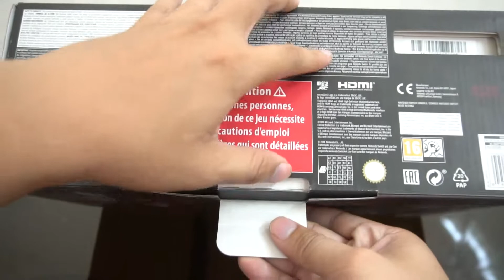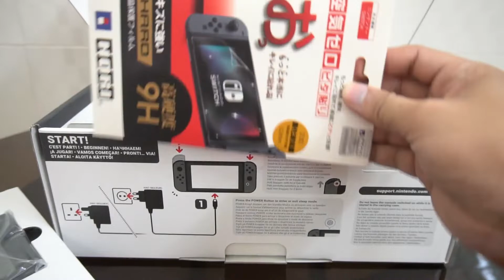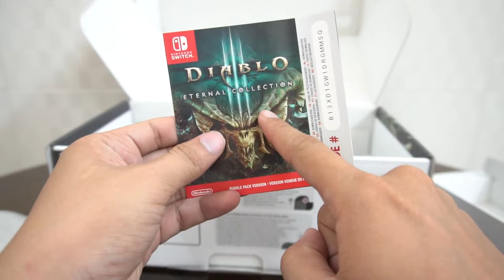Unbox NINTENDO SWITCH DIABLO 3 LIMITED EDTION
Language: Vietnamese